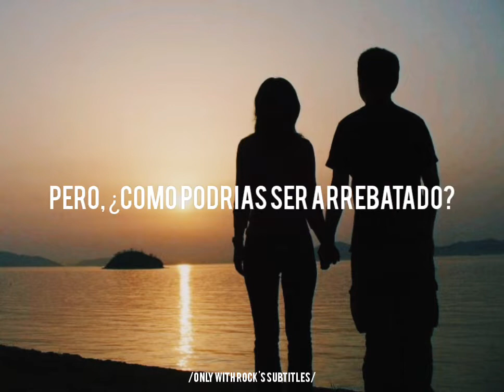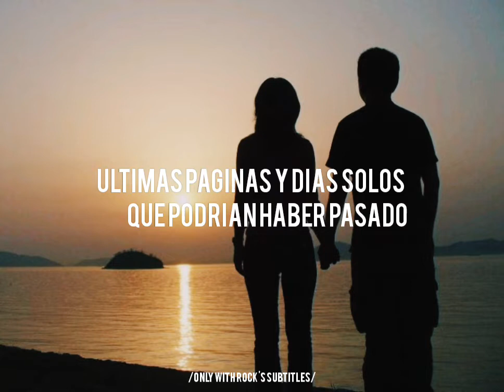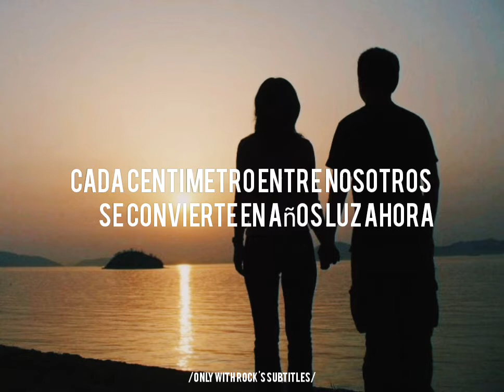Pearl Jam - Light Years //Sub. Español//